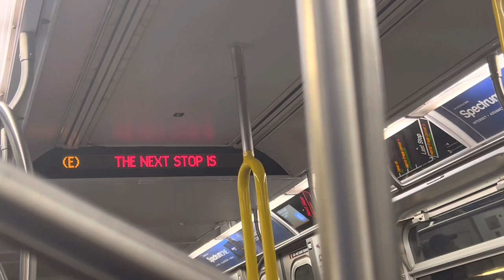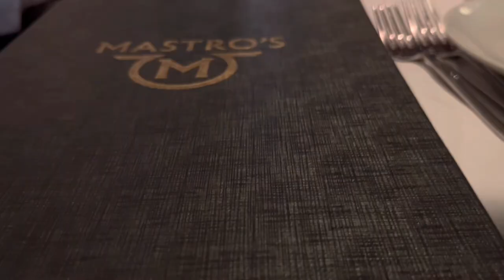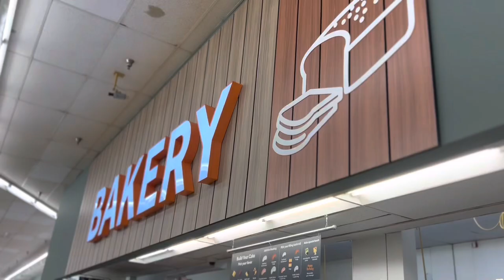maintenance vlog ✰ wig install, nails, lashes + more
prepare with me for my 18th birthday! maintenance vlog ✰ wig install, nails, lashes + more